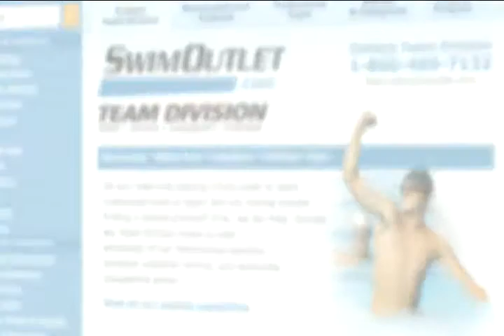Steve Schmuhl on The Morning Swim Show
Steve Schmuhl on The Morning Swim Show from Morning Swim Show. Like this? Watch the latest episode of Morning Swim Show on Blip!

Oct. 10, 2012: On todayapos;s edition of The Morning Swim Show Indiana sophomore Steve Schmuhl talks about the great summer he had in the pool, which resulted in a spot on the American team for the short course world championships. Schmuhl talks about his performances at Olympic Trials, including an 11th-place finish in the 400 IM despite not being fully shaved or tapered. He followed that up with a third-place finish in the event at US Open, which secured his place on the world team. The squad at Indiana University is looking to improve on last season?s 10th-place finish at the NCAAs, and he talks about how he personally will work to make that happen.